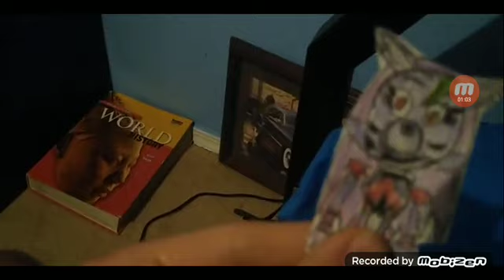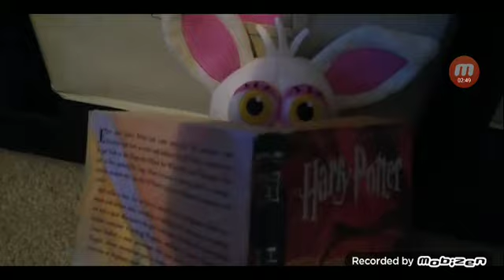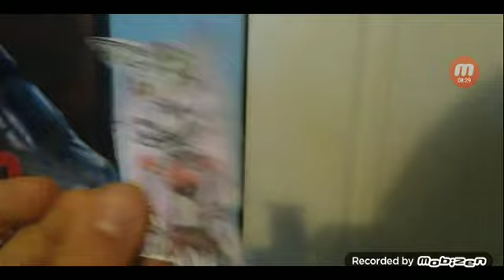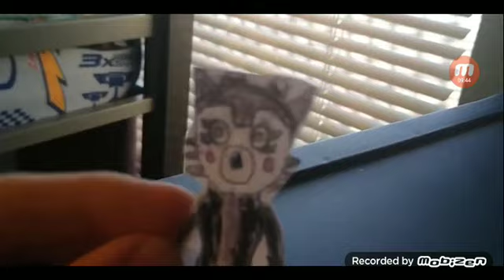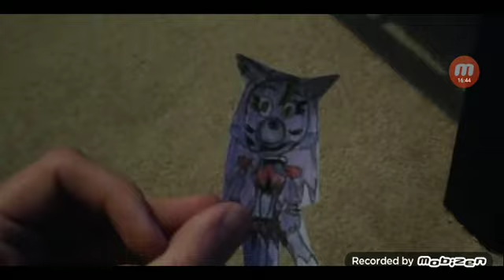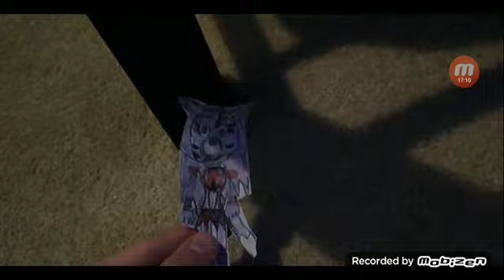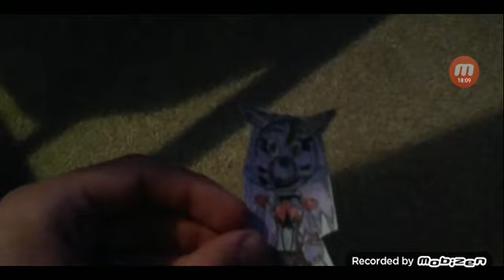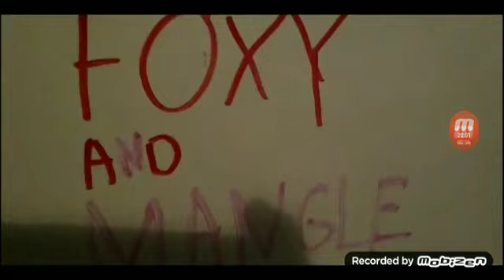Foxy and Mangle S2 Episode 1: Our Minds